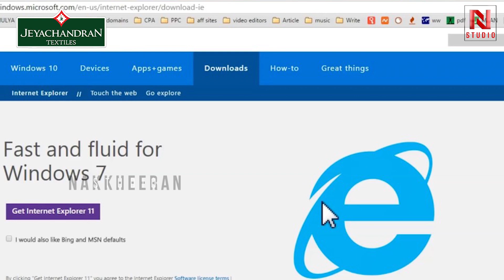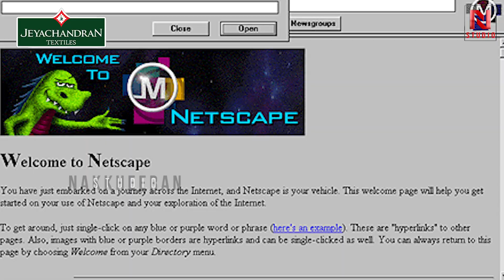வேலைக்கு சேர்ந்த பதினோரு வருஷத்தில் CEO...! Sundar Pichai Success Story | Google | MicroSoft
NKNKA
NKNJ